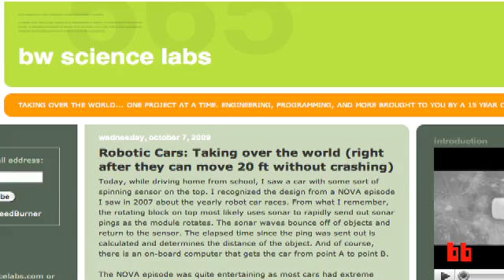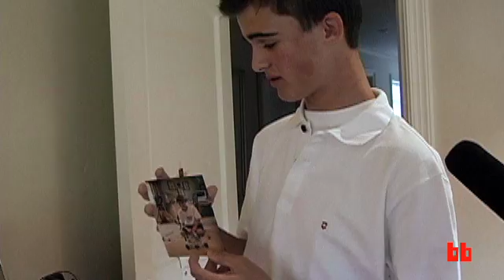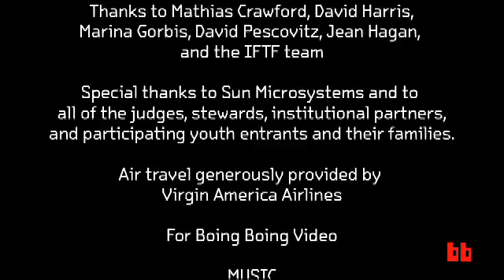Digital Open Winners: A teen-made robotics kit store, by Brennon Williams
Institute for the Future teamed up with Sun Microsystems and Boing Boing to create the Digital Open, an online tech expo for global youth. In this video, you'll meet a winning teen: Brennon Williams, who created an online robotics kit store to offer affordable kits to beginners.

The competition welcomed entries in 8 categories: Open Code, Community, Discovery, Earth, Entrepreneurs, Gear, Media, and Play. more sun.com Thanks to Mathias Crawford, David Harris, Marina Gorbis, David Pescovitz, Jean Hagan, and the IFTF team. Special thanks to Sun Microsystems and to all of the judges, stewards, institutional partners, and participating youth entrants and their families.